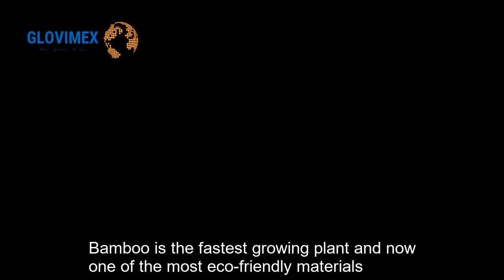Making Spun Bamboo Bowls | Glovimex Company Limited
Glovimex Company Limited is a top-ranked company in Vietnam specializing in trading and manufacturing handicraft products all around the world. With the inherent advantages of tropical vegetation diversity, our well- skilled artisans utilize different kinds of plant fiber to create high quality and toxic-free products such as lampshades, mirrors, placemats, baskets, carpets,... with diverse colors, unique designs served for many purposes. After many years of development, we successfully export our products into many reputable markets such as the US, the UK, Europe, Germany, Canada, Japan, South Korea….

Let's find out how Vietnamese artisans make spun bamboo bowls.